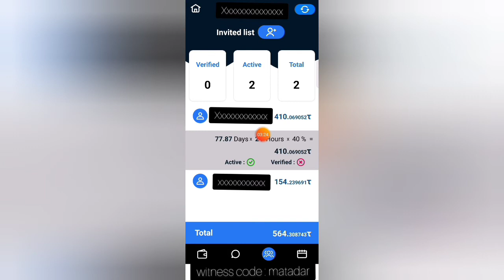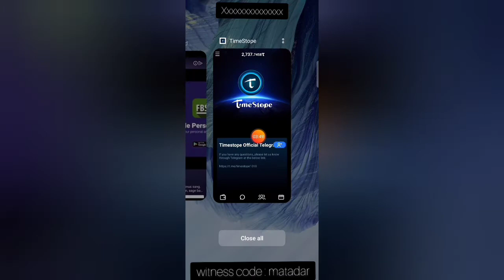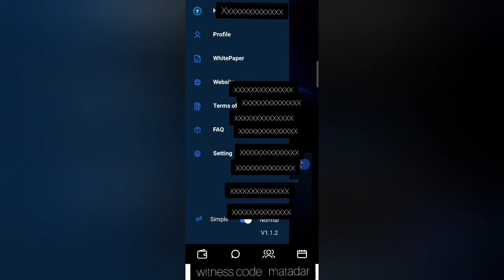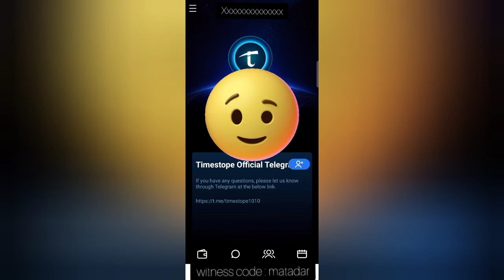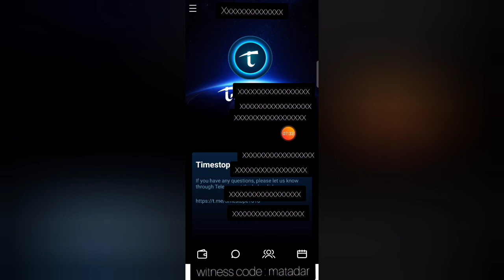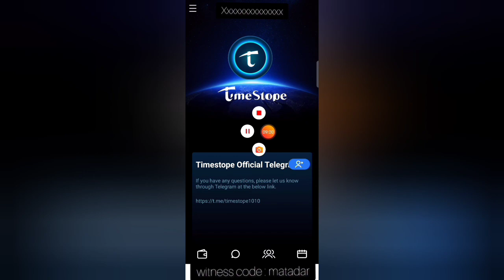Time Stope KYC. How I Completed KYC in 2 Minute. Remember Some Facts About Time Stope KYC.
👉USE witness code :   matadar

🇮🇳 इस विडियो की भासा हिंदी है। 🇮🇳